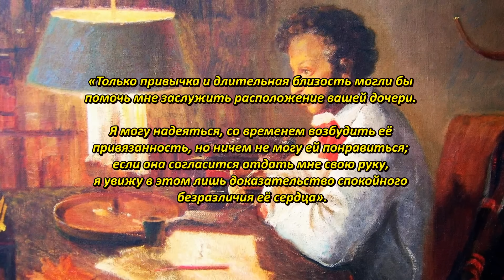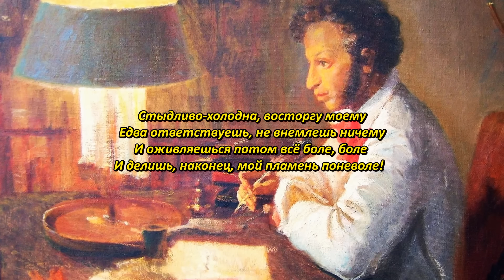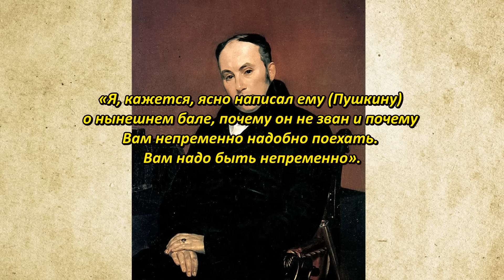Какую страшную тайну скрывал Пушкин? (часть 2)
Помощь на развитие канала и благодарность:
Сбер: 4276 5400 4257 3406
Спасибо огромное!!!

Вторая часть, продолжение. Так был ли по-настоящему влюблен Пушкин в Наталью или это был фиктивный брак? Вопрос сложный, но вероятно, нет. Не зря, сразу же после венчания Пушкин пишет своему другу и литературному агенту Петру Плетневу: «Черт меня дернул жениться…».
В день помолвки Пушкина с Натальей Николаевной в «Литературной газете» было опубликовано его стихотворение «Что в имени тебе моем?», обращенное не любимой невесте, а своей  любовнице Каролине Собаньской. Каролина Собанька
Через два месяца после помолвки Пушкин, оставив невесту, мчит в Петербург, якобы по делам, а в действительности – опять к Собаньской, которая докладывала обо всех мыслях и действиях поэта царской охранке Бекендорфа.
Многие до сих пор думают, что стихотворение «Мадонна» 1830 года посвящена Наталье Гончаровой.
Исполнились мои желания. Творец
Тебя мне ниспослал, тебя, моя Мадонна,
Чистейшей прелести чистейший образец.
Вот, мол, как поэт любил свою жену. Но друг Пушкина Павел Вяземский, не раз упоминал, что и знаменитая «Мадонна» изначально была не Наталье Николаевне, а опять любовнице Каролине Собаньской. То есть, Пушкин готовится к свадьбе со своей горячо любимой Натальей, но пишет восторженные стихи любовнице Каролине. И это любовь?
А вот что пишет Пушкин своему другу Вяземскому, накануне свадьбы. «К тебе собираюсь, но по службе должен провести сегодняшний и завтрашний день в Москве у невесты».
Только вдумайтесь, посещать невесту Пушкин, был обязан по долгу службы. Интересный поворот! Не правда ли? Пушкин встречался с невестой по долгу службы, так как брак был фиктивным.
Сразу после свадьбы Пушкин стал получать из казны по пять тысяч рублей в год. Огромные деньги по тем временам. Для сравнения полковник в армии или профессор в академии наук по 600 рублей. Понятно же, что платили не Пушкину, а на содержание Натальи Николаевны.
А как Татьяна относилась к Пушкину?

Источники:
1. Спектор И. Н. Анри Труайя вспоминает…. ФЭБ. Русская литература и фольклор. 3 ноября 2011.
2. Вацуро, В. Э. и др. Комментарии // Пушкин в воспоминаниях современников. — 3-е, доп. — СПб.: Академический проект, 1998.
3. Кленов А.Н. Пушкин без конца, "Синтаксис" № 24, Париж, 1982.
4. К биографии Наталии Николаевны Пушкиной, урождённой Гончаровой: альманах. — М.: Студия ТРИТЭ: Российский Архив, 2005.
5. Ерофеева-Литвинская Е. В. Наталья Гончарова. Муза А. С. Пушкина. — М.: «РИПОЛ классик», 2017.
6. Пушкин в переписке родственников // А. С. Пушкин. Исследования и материалы / публ., предисл. и комм. В. Враской. — Литературное наследство. — М.: Журнально-газетное объединение, 1934.
7. Абрамович С. Предыстория последней дуэли Пушкина: январь 1836—январь 1837. — Дмитрий Буланин, 1994.
8. Левкович, Я. Л. Жена поэта // Легенды и мифы о Пушкине. — СПб.: Академ. проект, 1999.
9. Рассказы о Пушкине, записанные со слов его друзей П. И. Бартеневым в 1851—1860 гг. — Издательство М. и С. Сабашниковых, 1925.
10. Рожнова, Т.; Рожнов, В. Жизнь после Пушкина. Наталья Николаевна и её потомки. — СПб. : Вита Нова, 2001.
11. А.Трухин, 113-я любовь Пушкина: ВК, 5 июня 2016.
12. Старк, В. Наталья Гончарова. — М.: Молодая гвардия, 2009.
13. В. Козаровецкий, Тайны пушкинской дуэли: МК, 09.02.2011.